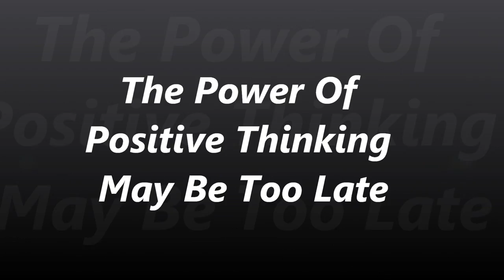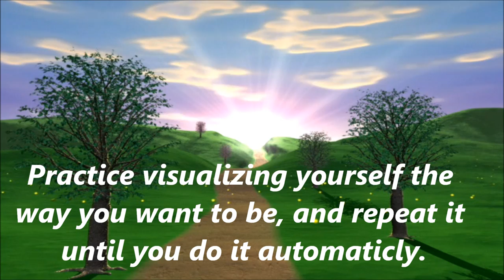Positive Thinking May Be Too Late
By the time you realize you are thinking negativly and you want to think positive, it is too late, Here is the solution to train yourself to default to the positive all the time.